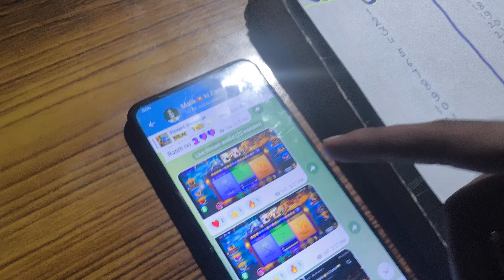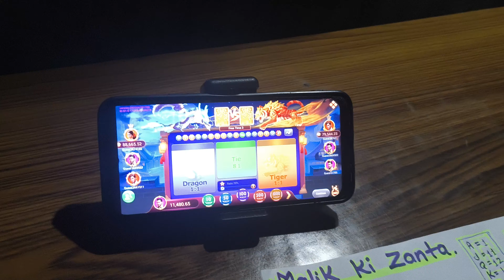Dragon vs tiger apk Hack | dragon vs tiger apk mod hack | dragon vs tiger game tricks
rummy glee new update
new best rummy earning app
rummy
rummy app
genuine rummy app
rummy a1 new update
yono rummy
most trusted rummy app
yono rummy new video
new earning app rummy
dragon vs tiger tournament kaise khele
dragon vs tiger game sign up bonus 41
dragon vs tiger trick
dragon vs tiger tricks in telugu

Keyword -
rummy app
rummy

dragonvstigertrickDragon Vs Tiger Tricks | Dragon Vs Tiger Game Tricks | Dragon Vs Tiger 2024 Best Winning Tricks